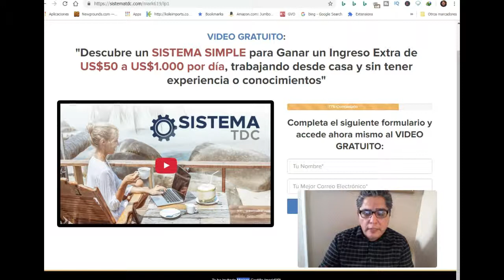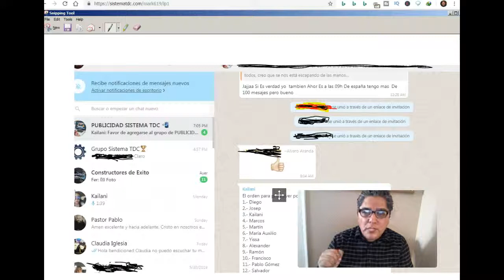Como Ganar Dinero Con El Sistema TDC Trabajando Desde Casa en Internet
Como ganar dinero desde casa con el sistema TDC trabajando desde casa visita mi pagina

si estas dispuesto a trabajar conmigo en este sistema ganando sin limites te animo a que tomes una desicion el como ganar dinero en internet hoy en dia es una realidad esto no es una estafa te invito a trabajar en internet desde casa comunícate conmigo o registrate ya en el sistema TDC.